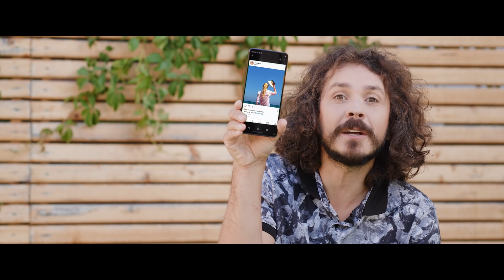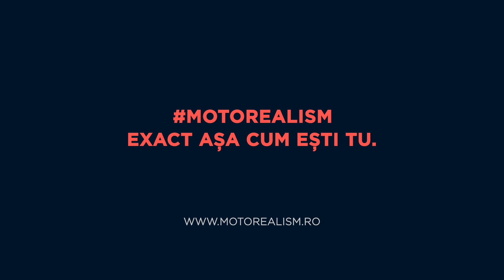EXACT AȘA CUM EȘTI TU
De-a lungul timpului, am realizat cât de supraevaluată este perfecțiunea în mediul online și cât de distorsionat este prezentată realitatea. Mai mult de atât, oricât de mult ar încerca social media să ne convingă, noi știm de fapt că viața perfectă nu există. 😇
Motorola lansează motorealism și face un apel la conștientizarea și la asumarea realității exact așa cum este ea.😪
Vacanțele nu sunt mereu perfecte și de multe ori atunci când alegem o destinație pe baza unor poze pe care le-am văzut pe rețelele socializare ne dăm seama, odată ajunși acolo, că realitatea este cu totul alta. De ce să nu spunem lucrurilor pe nume? Cum foarte bine exemplifică și Costel , brand ambasadorul Motorola în această campanie de conștientizare asupra realității.
Distribuie acest clip pe rețelele sociale și povestește-ne pe feed sau în stories cum arată vacanțele tale reale, cu bune și cu rele. Ai curaj sa fii exact așa cum ești tu și să le povestești și celorlalți care te urmăresc despre ce ai văzut, ce ai simțit și cum a fost de fapt experiența ta. Înspiră-i și provoacă-i pe cei din comunitatea ta să facă același lucru.
Nu uita să folosești motorealism și să dai tag contului Motorola Romania pentru ca mesajul tău să ajungă la cât mai mulți oameni.❤️ Motorealism, exact așa cum ești tu!